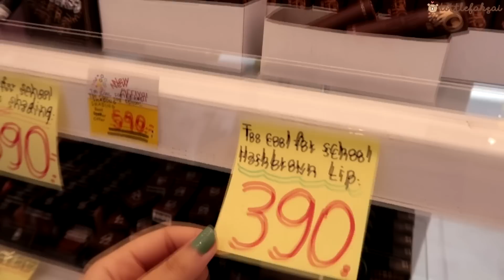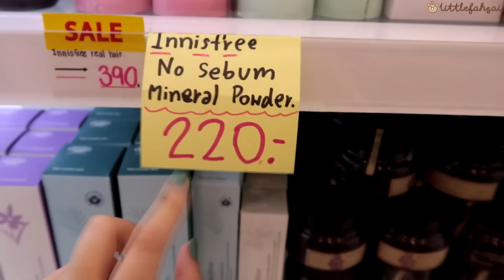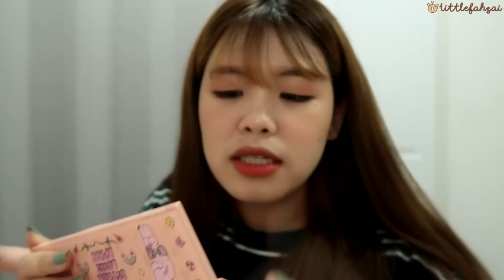VLOG & HUAL! เปิดถุงเครื่องสำอางเกาหลี @ Multyshopping! 🌈❤️✨| Littlefahsai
เย้ คิดถึงเค้าม้ายยยยยยยยยยยยย🤪✨
ช่วงนี้สอบยุ่งมาก ๆ ฮืออออ T^T
สำหรับ Vlog พาช้อปปิ้ง ที่ทุกคนขอกันมาเยอะมากกก
มาจัดให้แล้ว หวังว่าทุกคนจะชอบกันนะคะ จุ้บ 🤟🏻

📽Camera : Cannon G7x ii & iPhone 8 +
🎬Program : Sony vegus pro 15

I L♡VE U ALLLLLLLL !